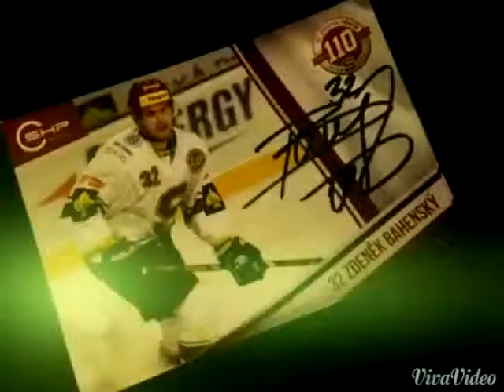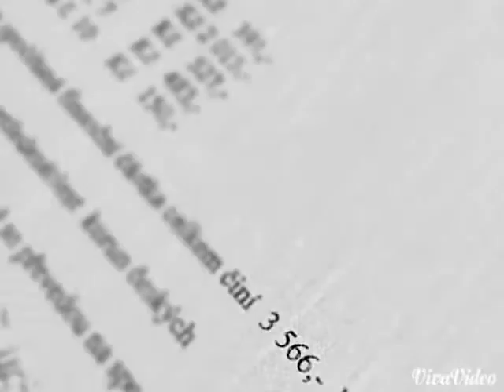Sbírka DĚTI POMÁHAJÍ DĚTI - první týden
V pátek 30.1., jsme ze sbírkového účtu odeslali do sedmi domovů výběry jednotlivých dětí, které realizovaly v rámci charitativní sbírky DĚTI POMÁHAJÍ DĚTEM, projektu Bohatý sirotek.

Níže zasíláme přehled dětských domovů a zároveň částku, kterou se podařilo dětem v rámci této předvánoční brigády vybrat.

1.DD Staňkov 5885,-
2.DD Černá Voda 3603,-
3.DD Vysoká Pec 3566,-
4.DD Holice 2333,-
5.DD Dolní Počernice 1106,-
6.DD Žatec 1063,-
7.DD Ledce 1004,-

Celkový výběr za týden kampaně byl pro domovy 18560,-, což si myslíme je krásný výsledek. Navíc tím, že ve sbírce pokračujeme a těchto sedm dětských domovů, které se účastnili, budeme i nadále podporovat, rozhodli jsme se, že veškerý výtěžek ve sto procentech věnujeme dětem bez odečtení nákladů na spuštění sbírky.

Během ledna již s námi spolupracují brigádníci a očekáváme tudíž, že již brzo věnujeme domovům další prostředky na vzdělání dětí a jejich přípravu na běžný život.

Velmi nás potěšilo, že děti nás sami kontaktovaly ohledně toho, že by se na jaře zase chtěly znovu účastnit. Proto na jaře připravujeme druhé kolo výběru s dětmi.

VĚŘÍME, ŽE VŠÍM CO DĚLÁME, VYTVÁŘÍME LEPŠÍ PROSTŘEDÍ PRO RŮST